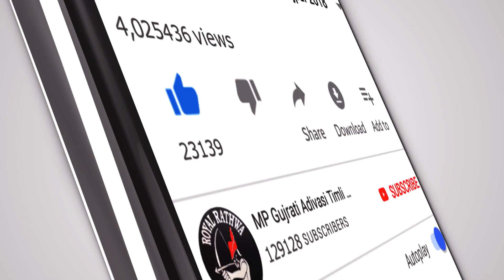गोरा गाल वाली छोरी लागे तु रुपाली | आदिवासी टीमली गफुली गीत | Rajesh Nayak New Gafuli 2022